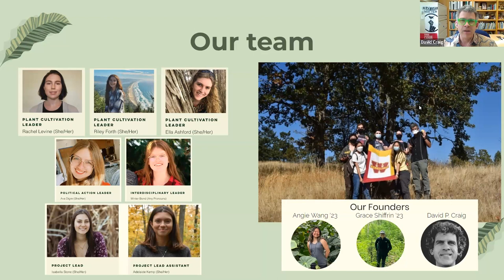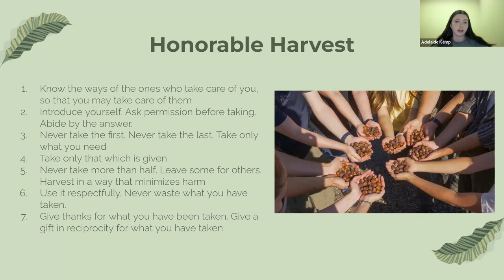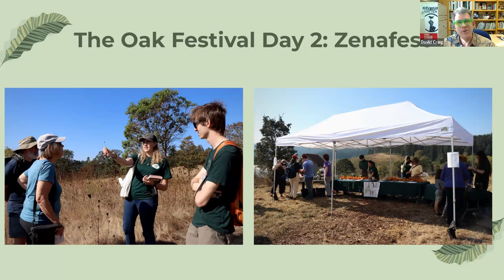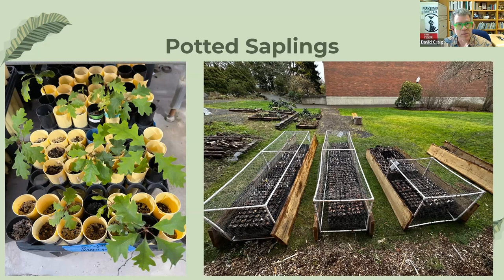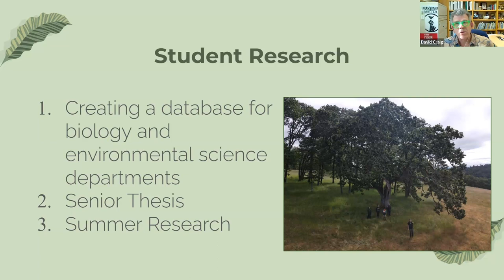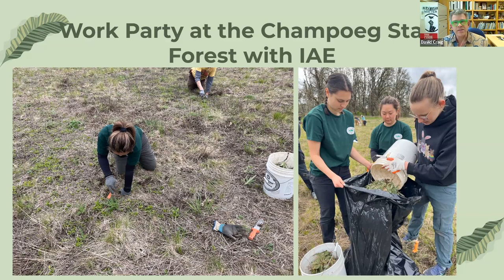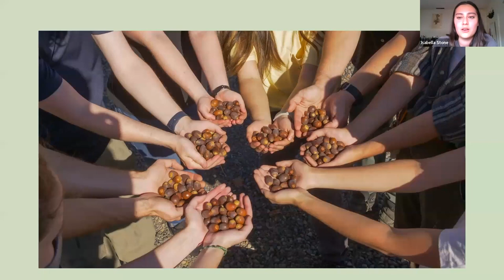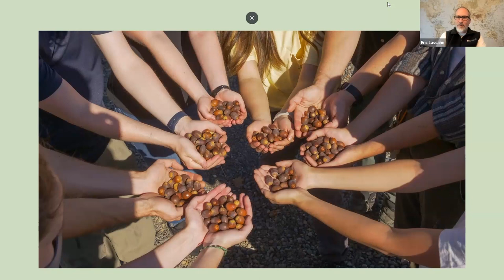WU Sustainability Network - Growing Oaks Presentation | April 2023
WUSN has been working on something amazing, Growing Oaks. Learn more about this project in this online webinar recorded in April 2023.